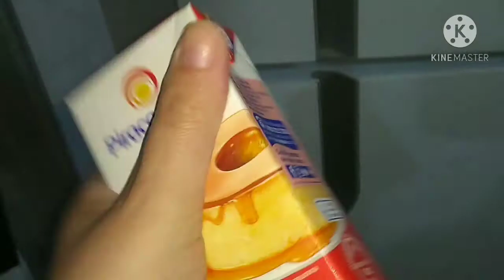Assaltando a Geladeira depois do Natal - Jubinhas de Leão